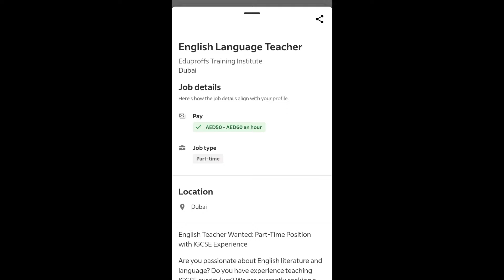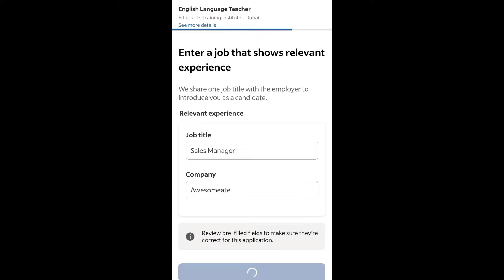How to get Teaching Jobs in UAE no agents involve Must Watch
I'm not a recruiter but still I am trying my best to help those who are having tough times in job hunting.

Queries Answered:
Free Ticket
Free Visa
Free Passport
free transport
Free Resistance
jobs Saylani welfare
saylani jobs

Saylani Job Bank is an employment platform based in Pakistan that aims to connect job seekers with relevant job opportunities. It is an initiative by the Saylani Welfare International Trust, a non-profit organization that focuses on providing humanitarian and social welfare services to the underprivileged.

Saylani Job Bank serves as a bridge between job seekers and employers, offering a platform where individuals can find suitable job vacancies and apply for them. The job bank caters to a wide range of industries and job categories, including but not limited to IT, engineering, finance, sales, marketing, healthcare, and education.
Good news for Pakistanis Indians & Bangladeshi UAE Work Visa Update
Through Saylani Job Bank, job seekers can create their profiles, upload their resumes, and search for job openings that match their skills and interests. Employers can post their job listings and browse through the pool of candidates to find potential hires. The platform also provides resources and guidance to help individuals enhance their employability skills, such as resume writing tips and interview preparation advice.

Saylani Job Bank aims to empower individuals by facilitating their access to employment opportunities and promoting socioeconomic development. It strives to bridge the gap between job seekers and employers, ultimately contributing to the growth of the workforce and the overall economy.